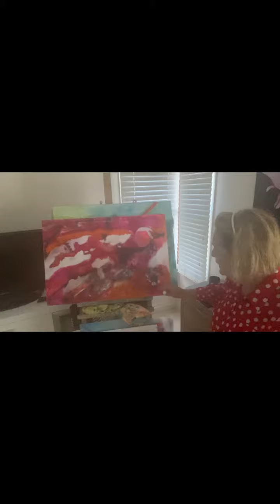Why expressive art is good for you.